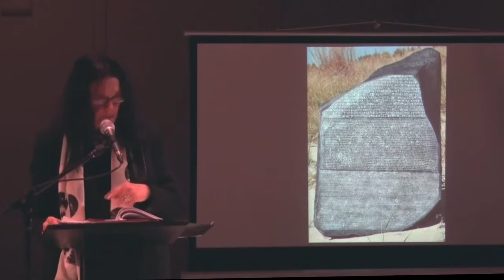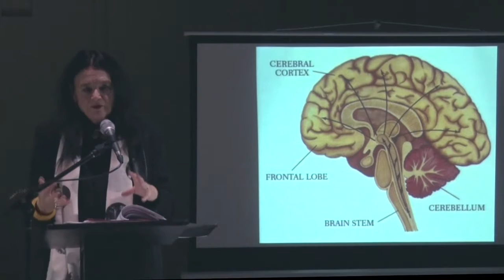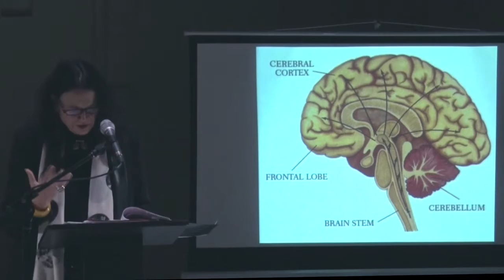An evening of poetry and dialogue with Anne Waldman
The Jack Kerouac School of Disembodied Poetics emphasizes innovative approaches to literary arts. Our programs problematize genre while cultivating contemplative and experimental writing practices. Each year, we invite more than sixty guest faculty to our internationally renowned Summer Writing Program, a colloquium of workshops, lectures, and readings. This distinguishing feature fosters an intensely creative environment for students to develop their writing projects in conversation with a community of writers.